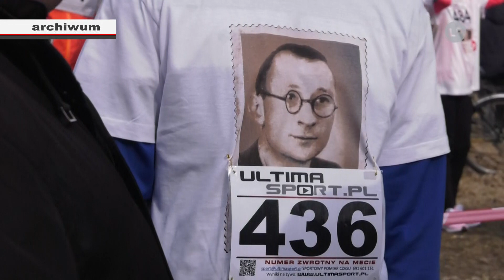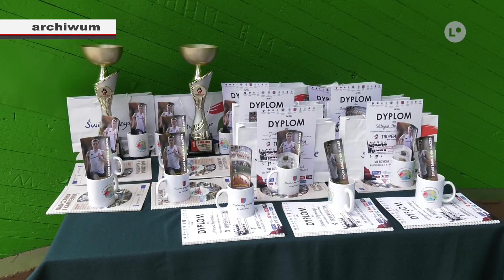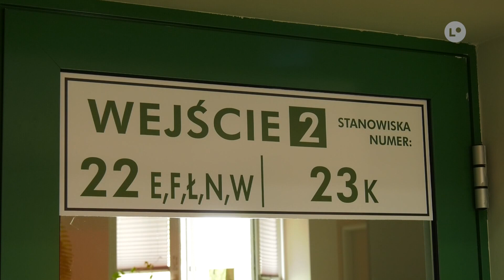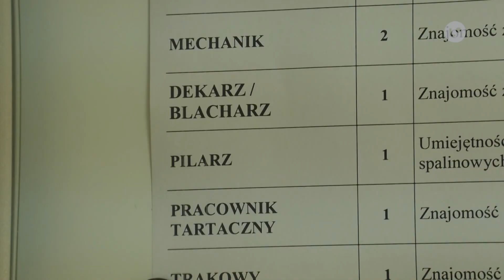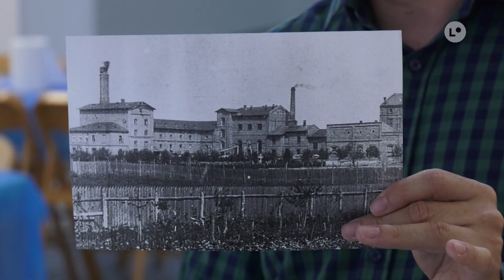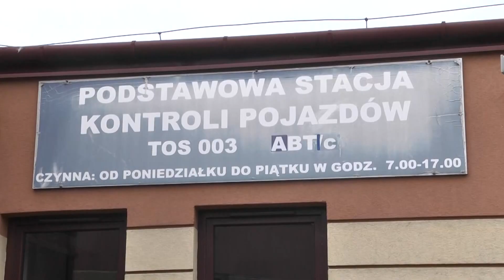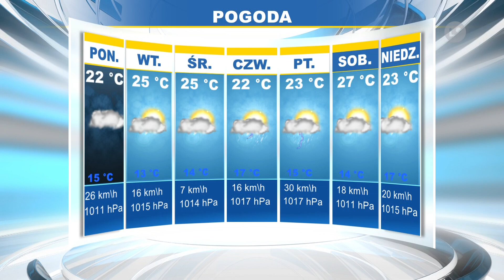Lokalna.TV: TELEFAKTY - 3.08.2021 r.